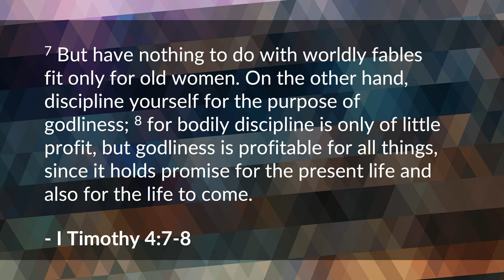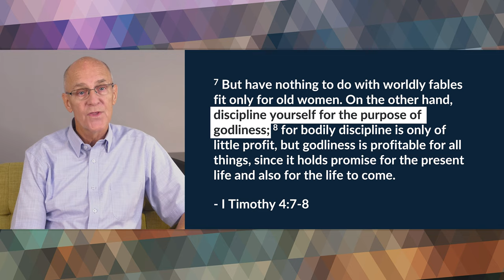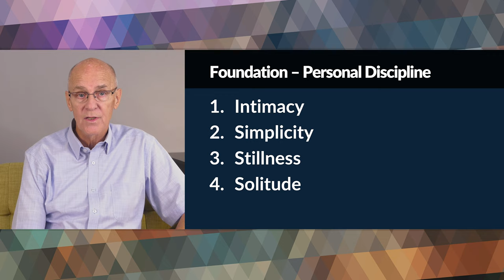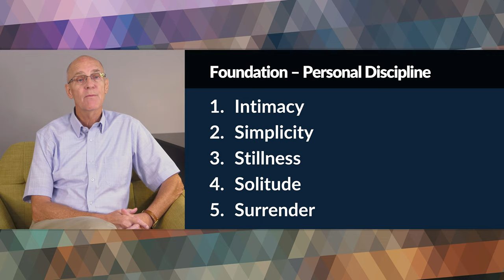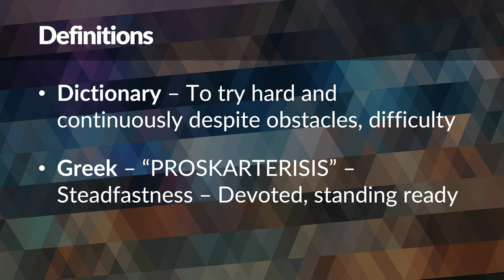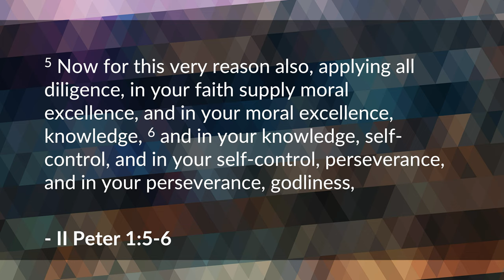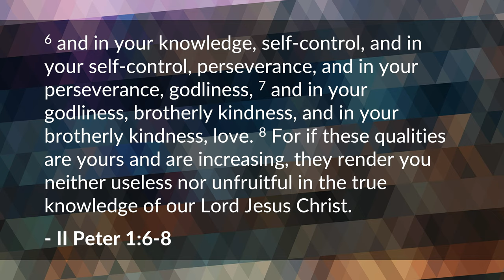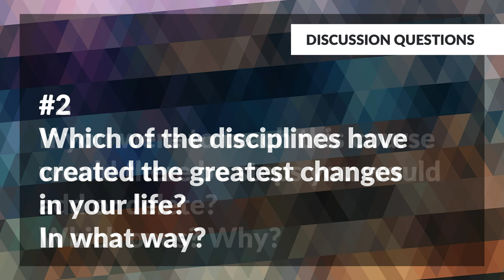Perseverance – Mike Mazzalongo | BibleTalk.tv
In this final session Mike will review the purpose and reward of spiritual disciplines and add the tenth and most critical of these.